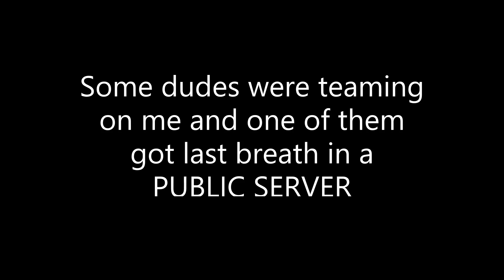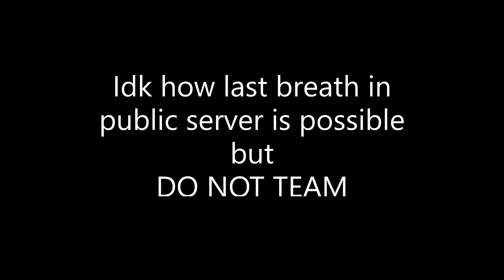Last Breath In PUBLIC SERVER? | Roblox UTPR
Idk how this happened